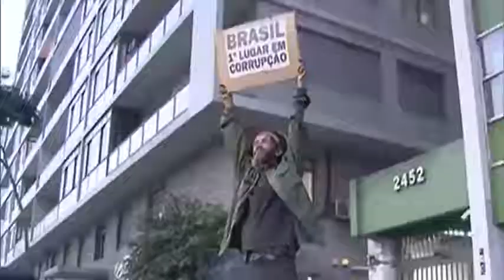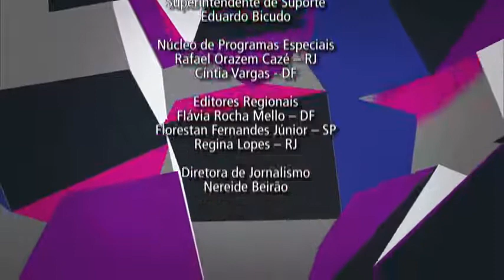Espaço Público entrevista o ministro do Esporte Aldo Rebelo - Espaço Público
O Espaço Público desta terça-feira, 20/05, entrevista, ao vivo, o ministro do Esporte Aldo Rebelo, que assumiu o comando da pasta em 31 de outubro de 2011.

 Na pauta do programa está a Copa do Mundo, que começa no dia 12 de junho.

 O programa ainda vai tratar da conclusão das obras dos estádios, dos protestos contra o evento, das obras de infraestrutura (mobilidade urbana - aeroportos, estradas, transporte público), dos gastos e investimentos da Copa, das medidas que serão adotadas para a segurança dos torcedores brasileiros, da liberação de bebidas alcoólicas nos estádios, entre outros assuntos.

 No comando da nova atração estão o jornalista Paulo Moreira Leite e o apresentador Florestan Fernandes Júnior.